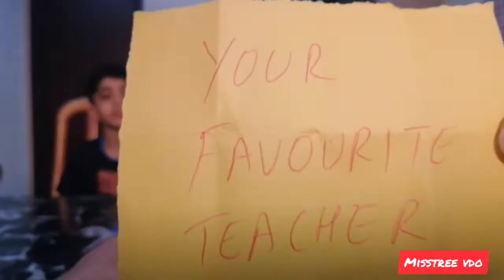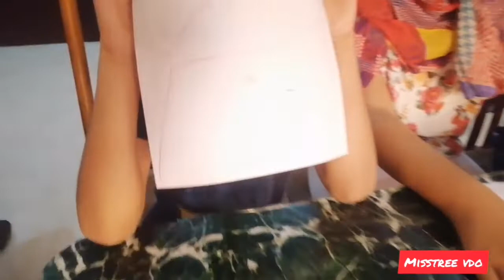Drawing challenge 🏆 🎖️ 🎨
This quarantine we are making good use of our lazy brains. Hope u enjoy this challenge it has become a lengthy video but please do watch it till the end and do like share and subscribe to our channel and help us grow.